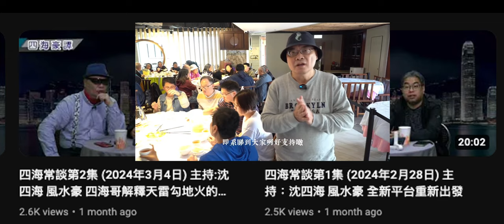20240419 仆街四海歡迎攞佢條片，咪撚話我偷片出爾反爾。仆街爆神棍風水豪過橋抽佢板，撚屌馬健賢仲幫手撳低個價搶生意，大紀元做節目無分成換取廣告時段、神棍拖數，冚家鏟約埋去虐待動物後食齋咁撚偽善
神棍由賣魚佬進化而成

後傳
20240424 仆街四海為再屌神棍風水豪妄想鳩吹可以帶神棍去見達頼喇嘛、去黃大仙古廟。中文差又拋書句 - 浮上連篇、心頭傀儡、欄杆拍扁，自己預告會爆神棍陰私但屌人挖人陰私。story變storage，又叫啲腦殘俾錢一齊係今年佛誕虐待完動物去食齋咁撚偽善